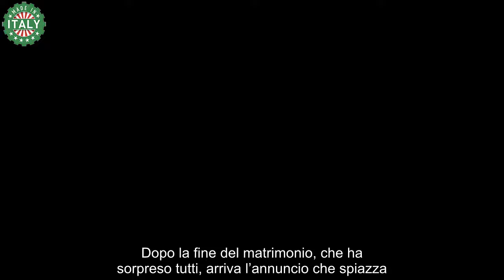Royal Family, scoppia di nuovo l’amore stavolta c’entra Camilla